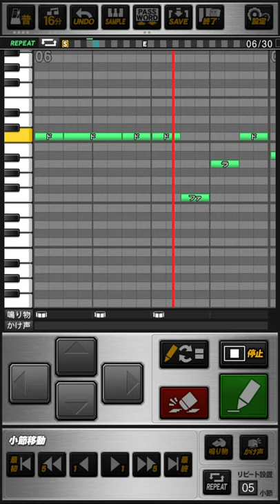ソフトバンクホークス 三森大貴 応援歌 プロスピA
《パスワード》
おどねたよねまおおおすだおせめおいんそねのせかぞえざるむもだなてさよぜえわおけけきとわふばねらそこれぶやべつもみすかおけあほはれかももぜひてまねくのるぎばしめひぜえさゆりずえなぶねふむのばうがげゆりにのをだふおおほおすむえんすどをじゆててこけついにじねおたくぎががこべねおせね

今だ一振り強いスイング  狙い定めて打ち
ホームベース目指して  三森よ駆け抜けろ